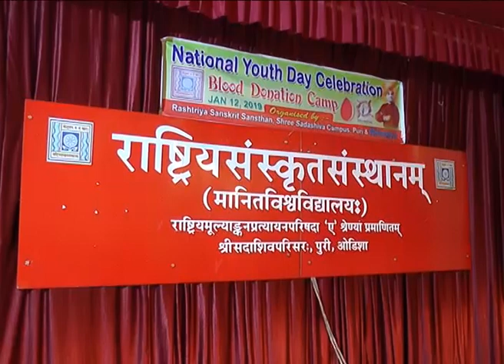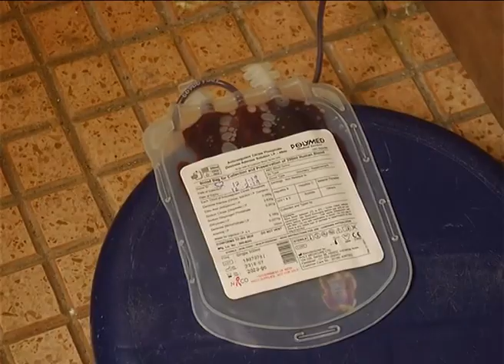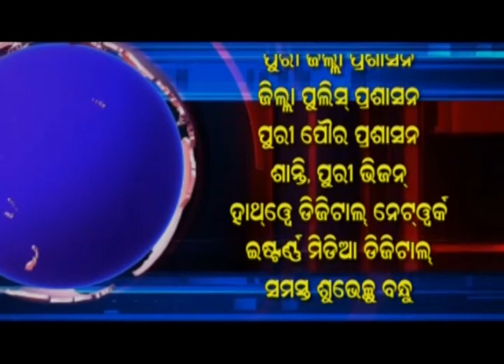DRUSTI NEWS OF 13th January 2019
ANY PICTURE, VIDEO, PHOTO, SONG, MUSIC, VOICE , STATEMENT, CARTOON OR PICTURE  THAT IS/ARE INCLUDED IN THIS VIDEO AS INFORMATION WITHOUT ANY INTENTION IN GOOD FAITH, ARE DOWNLOADED FROM VARIOUS SOURCES . BUT  THEIR OWNERSHIP LIES WITH CONCERNED OWNER/S. (DRUSTI, 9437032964).